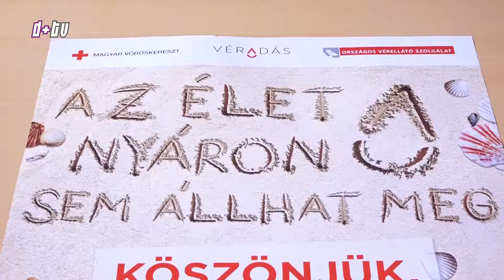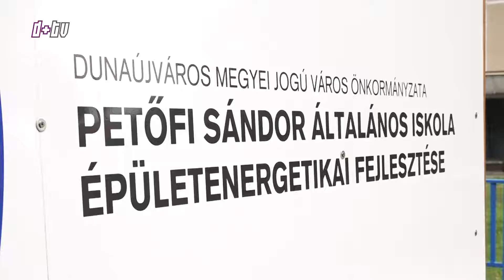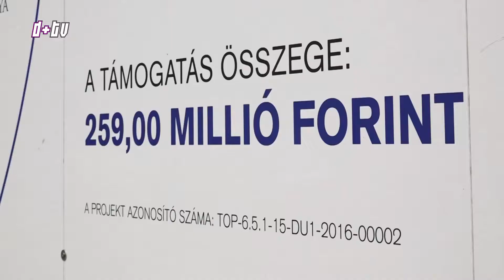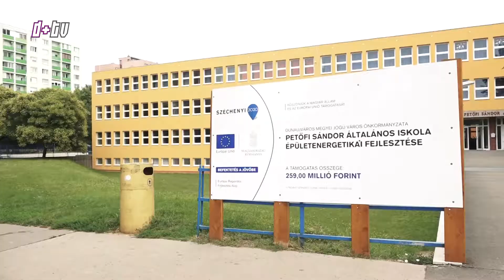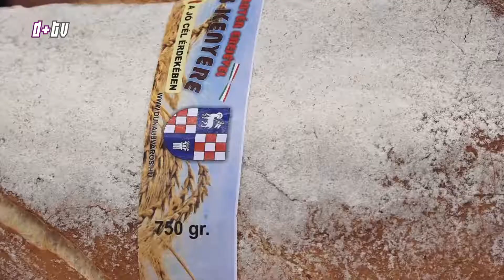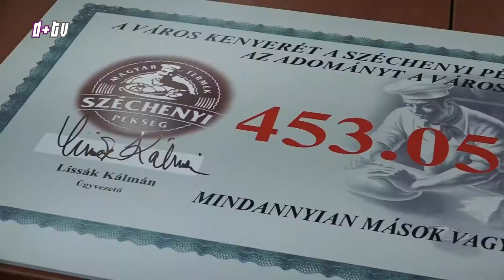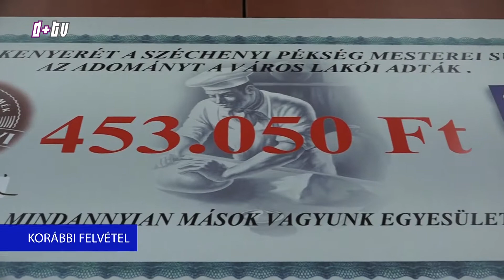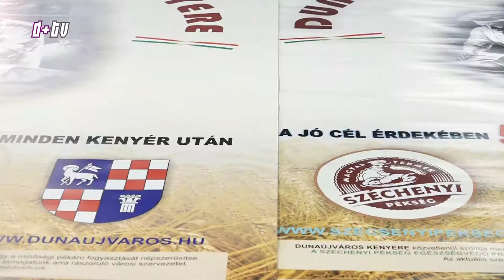2018. július 20. Főutca